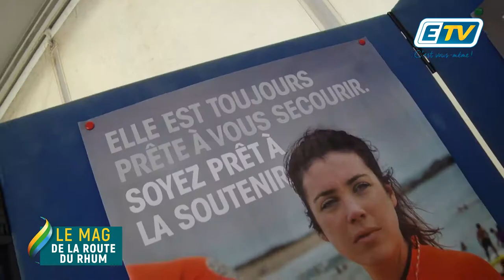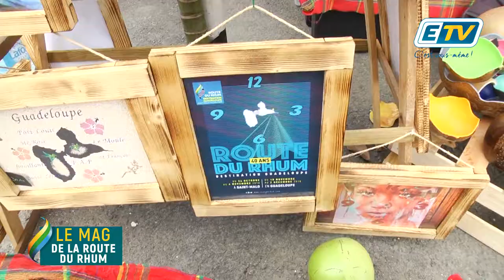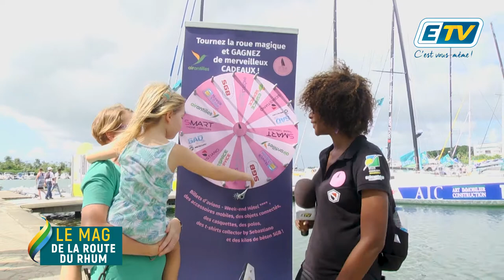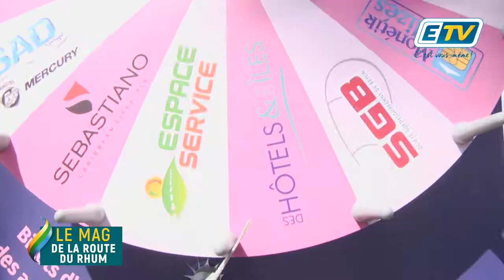le mag de la route du Rhum Ep2